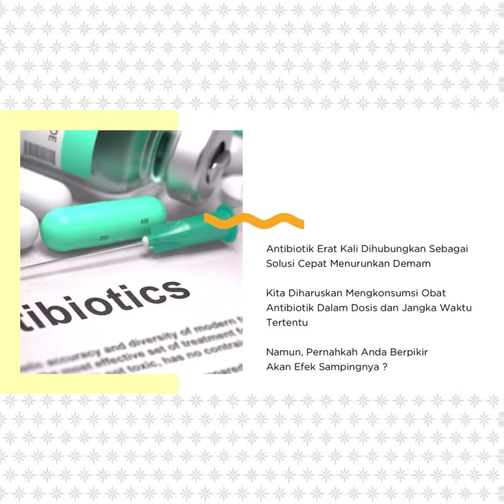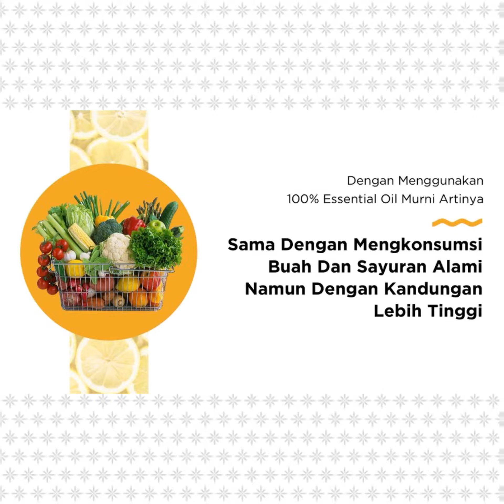Meredakan Demam Dengan Cepat & Alami (Lemon Essential Oil) (Square, Slide)